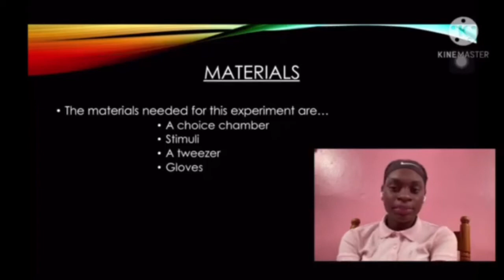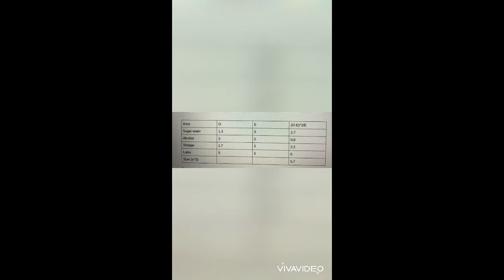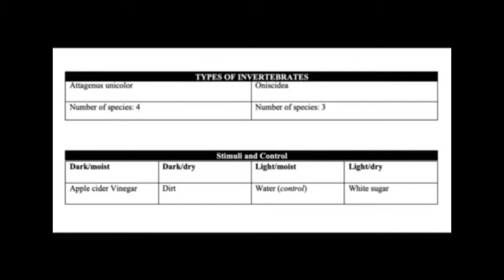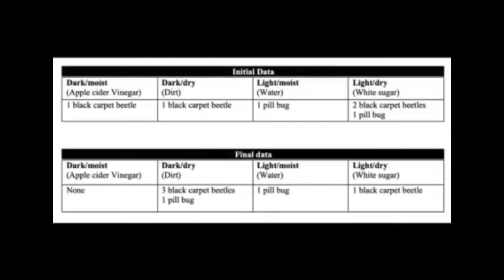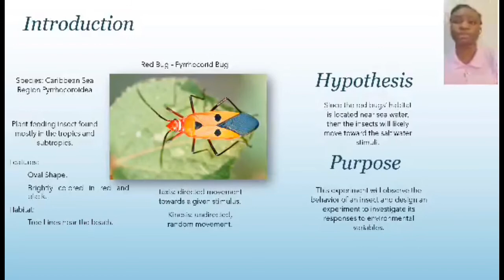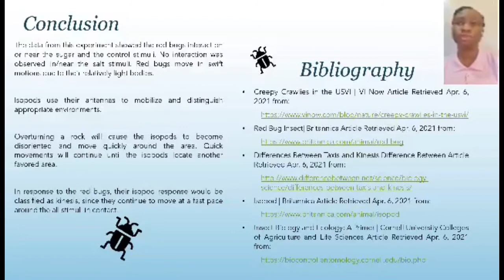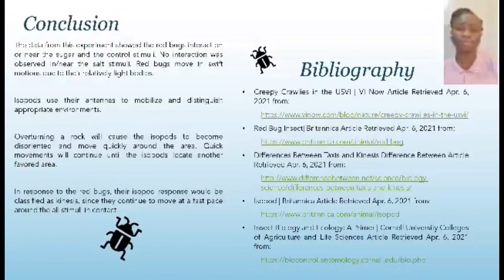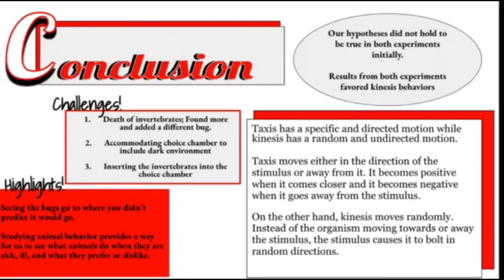Group 1’s Animal Behavior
In this video, group 1 discusses animal behaviors and the effects of stimuli. Members were tasked to conduct experiments of their own to capture the kinesis and taxis behaviors of animals.

Angelina’s information:
Insect Biology and Ecology: A Primer | Cornell University Colleges of Agriculture and Life Sciences Article Retrieved Apr. 6, 2021 from: